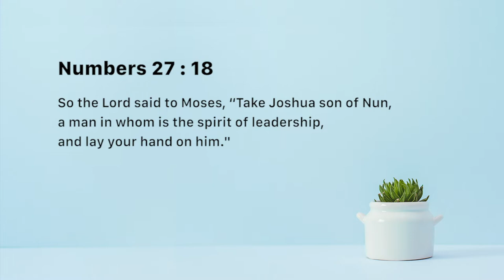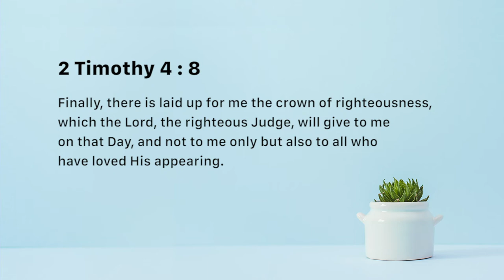Purposeful - Nancy Ramya | Daily Devotion, September 15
Today's Devotional - “Purposeful"